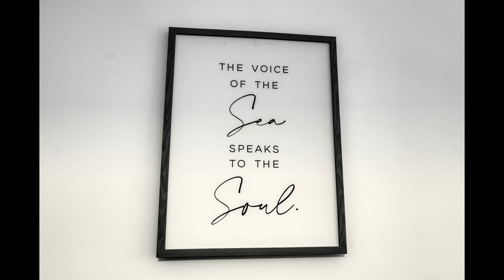Air B&B Largo, FL 4K Drone Stock Footage by PJ Cook Certified FAA Part 107 Pilot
This video includes a BEAUTIFUL Air B&B (airbnb).  The coolest part is I was hired by the Realtor that was originally selling this unique "Boat House Design" from the original owner and the buyer liked my photo and drone work so much, they requested that I do the completed remodel for their airbnb!  Awesome owners and they are getting outstanding reviews on the Air B&B Site...Check them out

4K Drone Stock Footage shot by me, PJ Cook, with my DJI Inspire, DJI Mavic 2 Pro, DJI Phantom 4 Pro V2.0. I own this footage and am an Aerial Drone operator, FAA Part 107 Remote Pilot License/Certification with $1M Aerial Drone Liability Insurance.  Retired USAF Special Operations Aviator/Disabled Veteran.

Starring:  This awesome Air B&B
Photographer/Drone Pilot:  PJ Cook